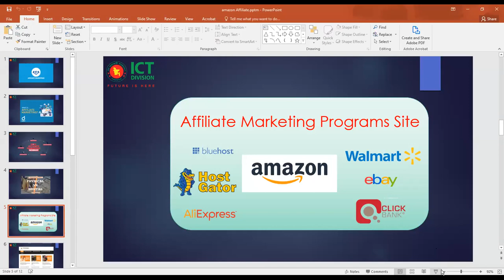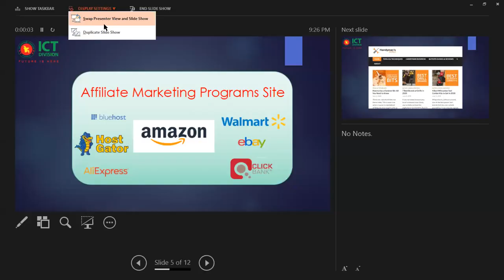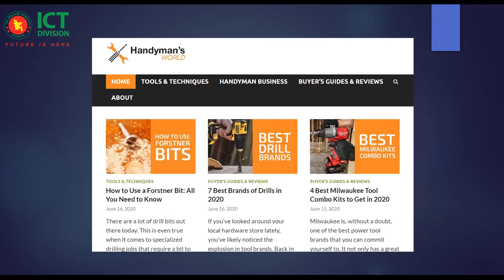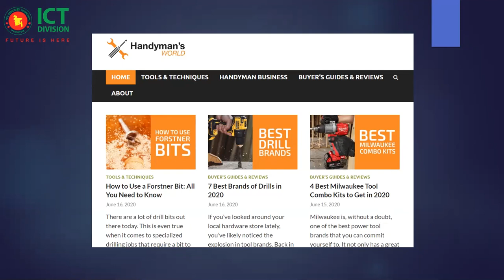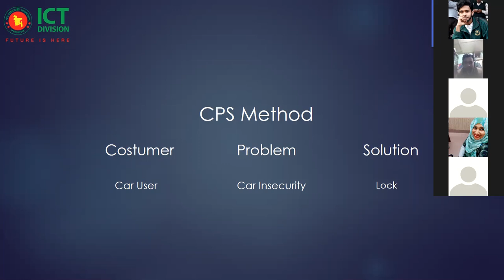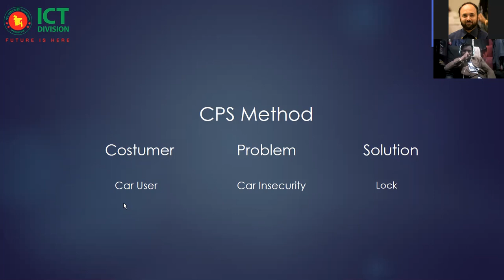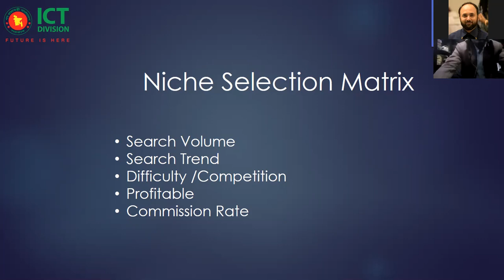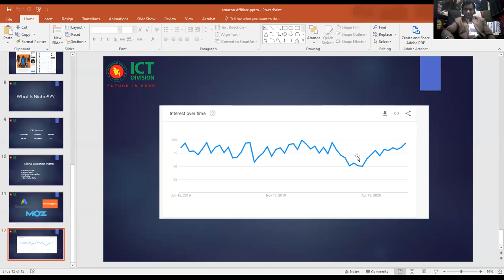DM-Mentoring Group- 03(Class-11)